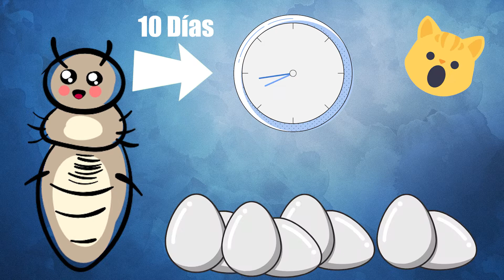Pediculosis ( Piojos)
¿Sabías que en nuestro cuero cabelludo pueden vivir pequeños parásitos que se alimentan de sangre, pudiendo llegar a provocar anemia?... en este video aprenderás cómo prevenir y tratar esta condición que afecta a muchos escolares.